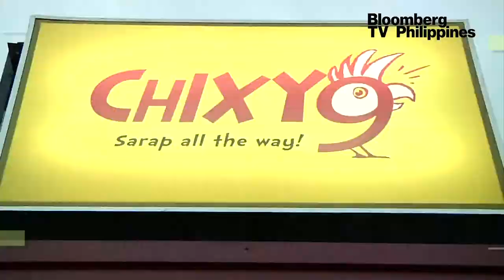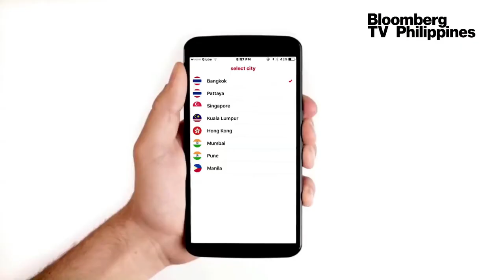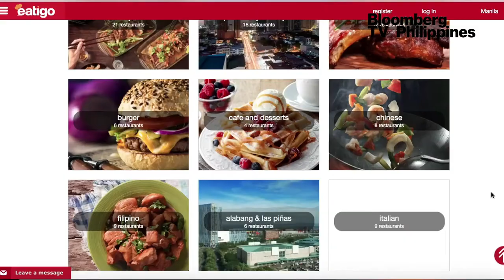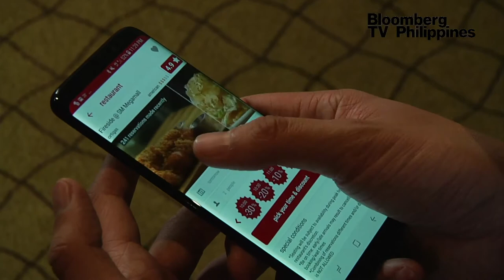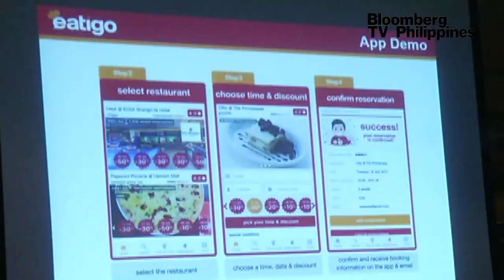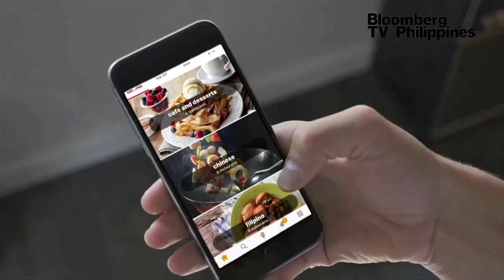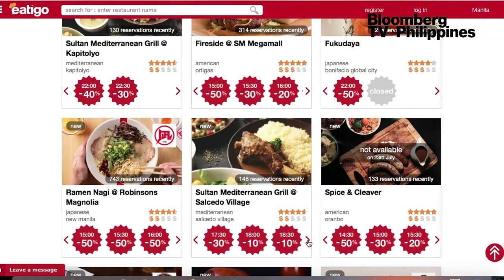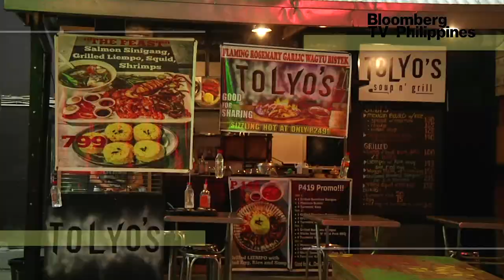BRIGHT IDEAS | Eatigo